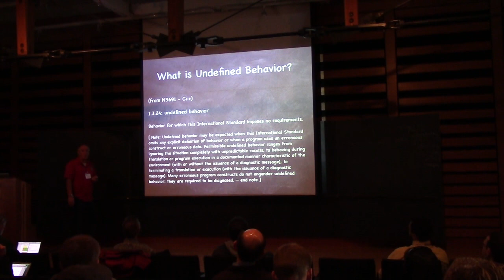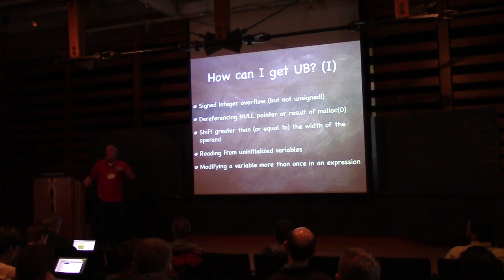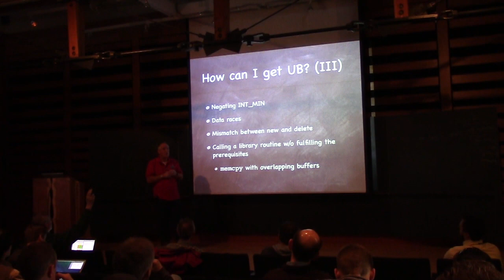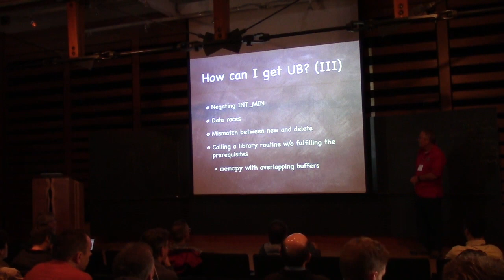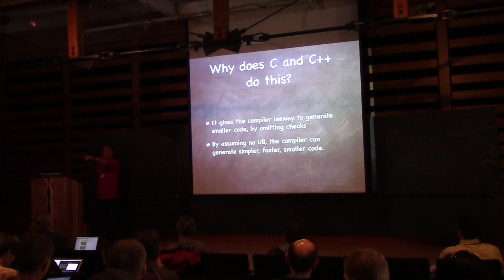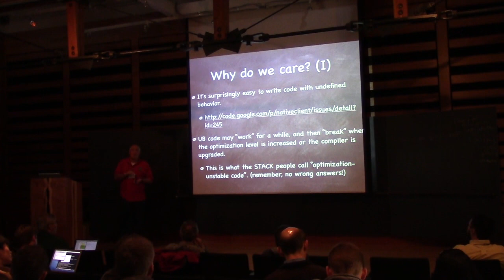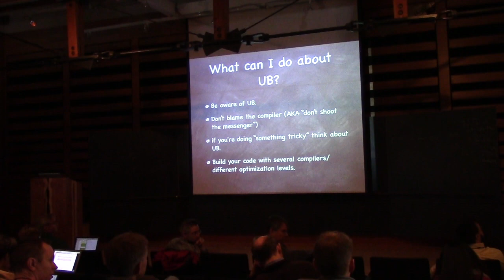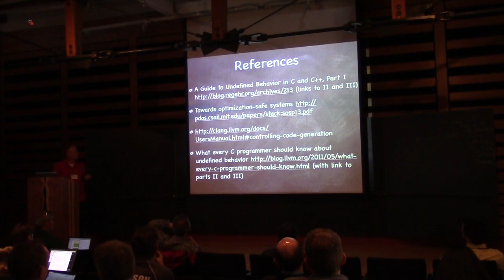Undefined Behavior in C++: What is it, and why do you care?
Marshall Clow's presentation from C++Now 2014